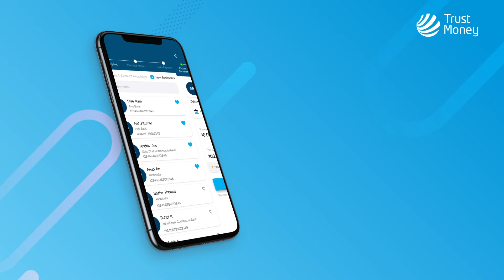Global Payments Made Easy with Trust Money